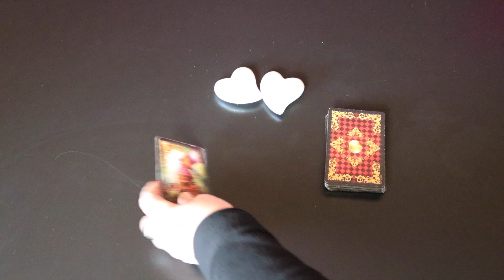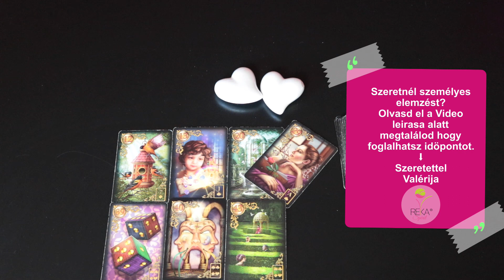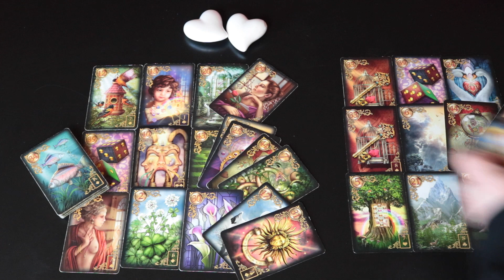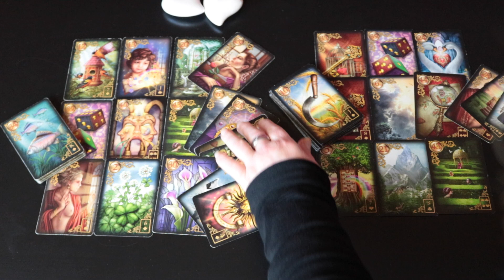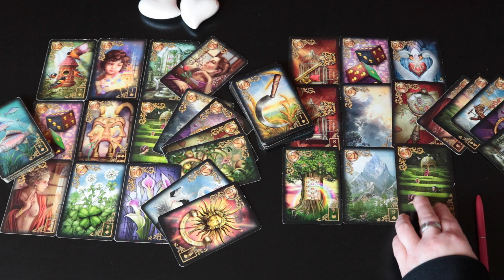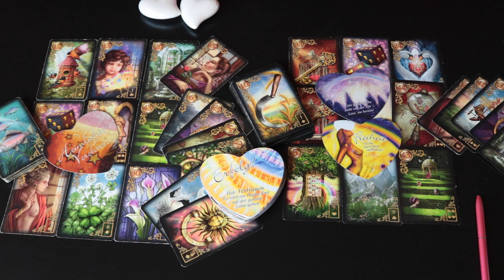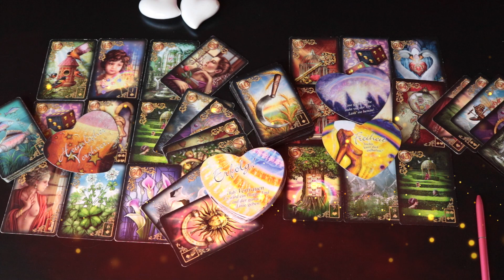Szerelem tükör Lélektárs / Ikerlàng